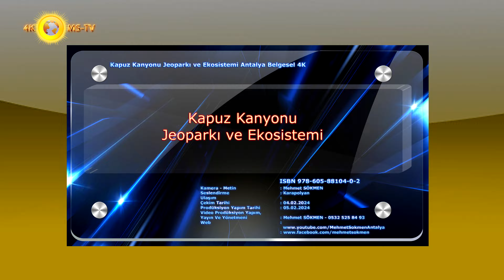Kapuz Kanyonu Jeoparkı ve Ekosistemi Antalya Belgesel 4K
Kamera/Metin Yazım : Mehmet SÖKMEN
Seslendirme : Karapolyan
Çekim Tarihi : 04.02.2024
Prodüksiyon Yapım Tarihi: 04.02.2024